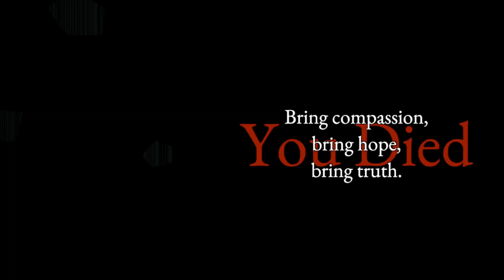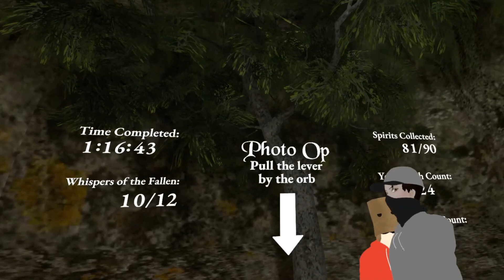Dungeons and... balls?